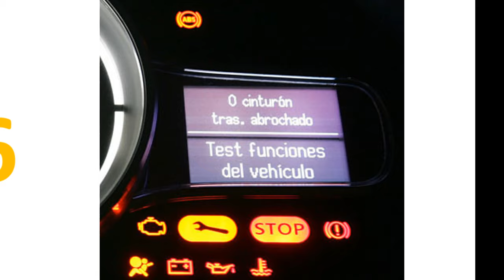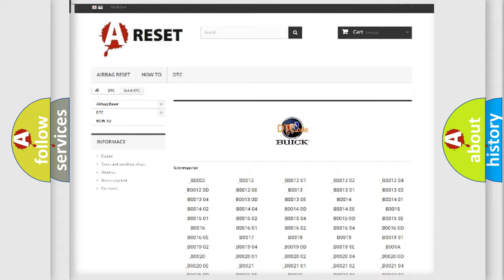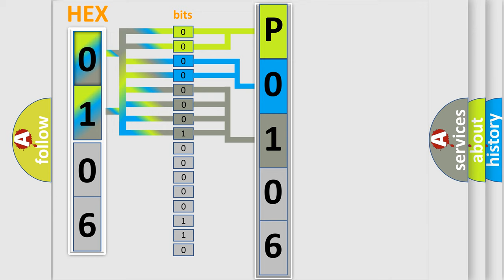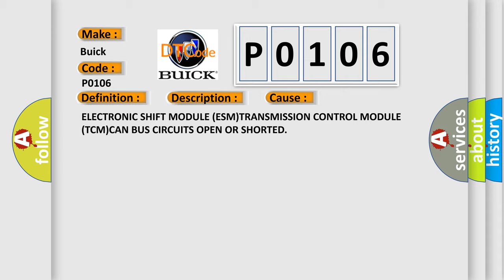DTC Buick P0106 Short Explanation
Contents:
0:21 Basic DTC analysis according to OBD2 protocol standard.
1:48 Insight into programming
2:58 A diagnostically understandable description of the Diagnostic Trouble Code
3:05 Basic error definition

Make
Buick
Code
P0106
Definition
LOST COMMUNICATION WITH TCM-BUS SIGNAL  or  MESSAGE FAILURES
Description
The purpose of the diagnostic is to monitor the transmitted messages on the CAN BUS and the validity of the CAN signals The Electronic Shift Module ESM performs various internal tests to verify proper controller operation This DTC indicates there is an issue with the communication with the Transmission Control module TCM
Cause
ELECTRONIC SHIFT MODULE ESMTRANSMISSION CONTROL MODULE TCMCAN BUS CIRCUITS OPEN OR SHORTED